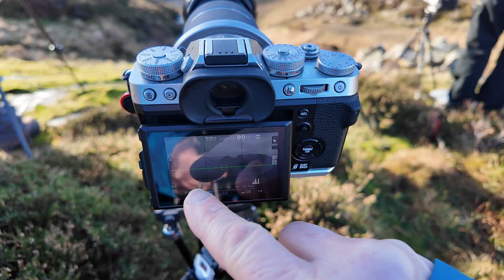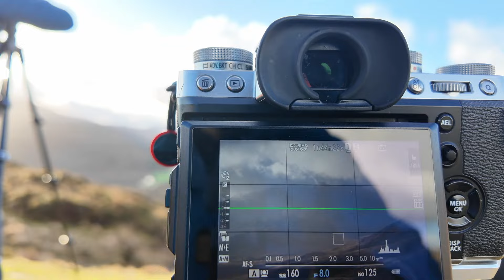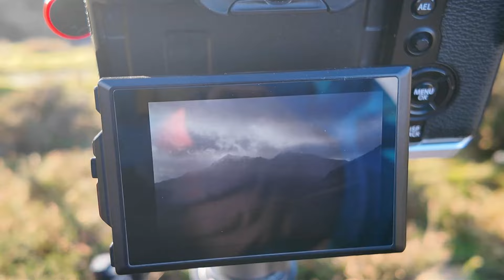Mountain Majesty: Breathtaking Light Show on Crimpiau - North Wales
Immerse yourself in the awe-inspiring beauty of Crimpiau, North Wales, as the golden light paints the mountains in a mesmerizing display. Witness the vibrant hues dance across the landscape, transforming every peak and valley into a photographer's paradise. This video is a visual journey through Crimpiau's magical light, showcasing the stunning scenery and offering valuable tips for capturing its grandeur.

Music YouTube Library:
Night_Snow